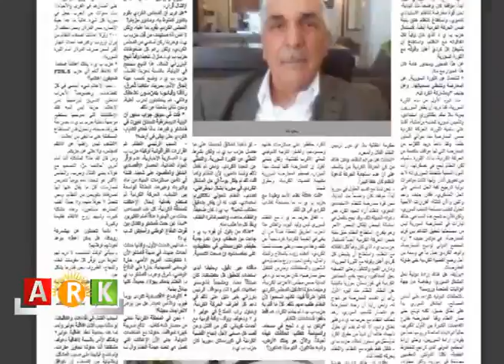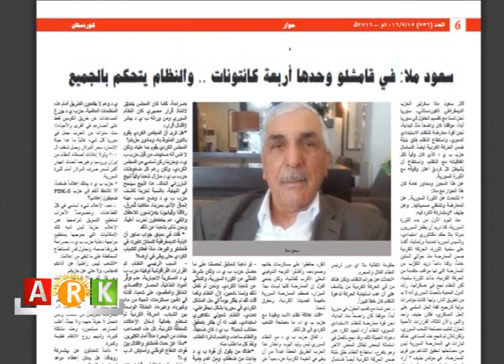Si'ûd Elmele.. niha Qamişlo 4 kanton in